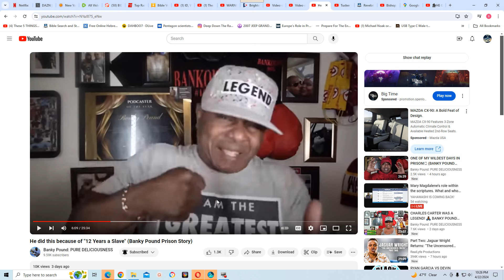One more slave movie and that's your ass!!!!